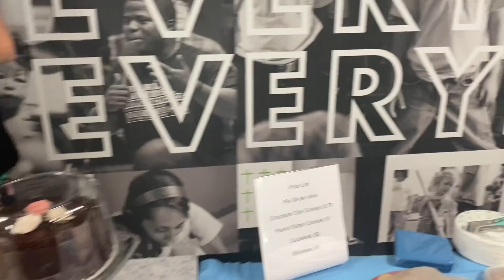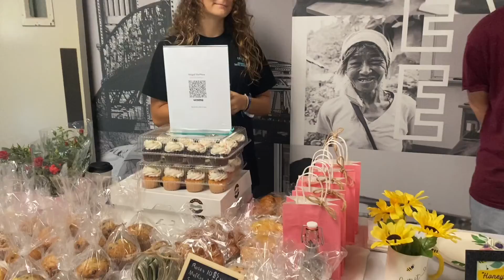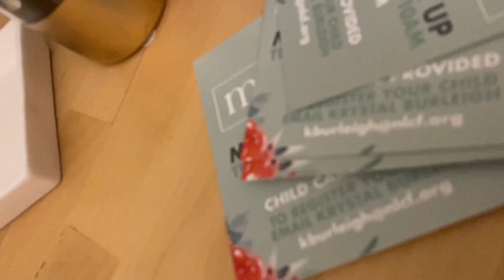Sunday Routine | Mother’s Day Special | Youth Bake Sales Raising Fund for Mission Trips